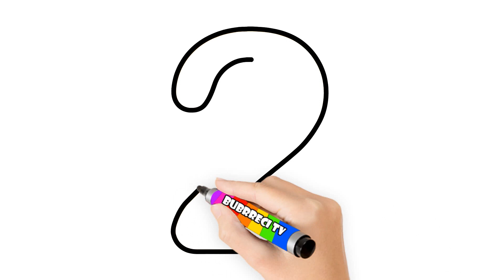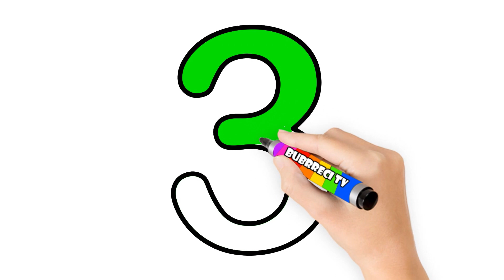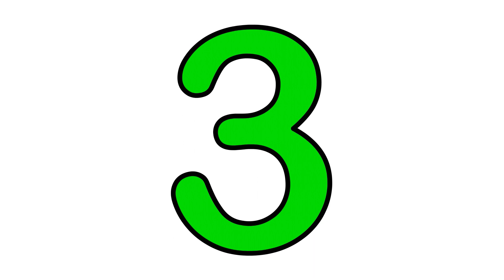Mësoni të ngjyrosni dhe të vizatoni numrat nga 1 deri në 10 | Bubrreci TV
► Na Ndihmoni Pëlqeni & Ndaje Këtë Video. Mos harroni të nënshkruani dhe komentoni më poshtë. Faleminderit!

Kanali -- BUBRRECI TV -- është kanal me përmbatje edukative për fëmijë. Kanali përmban këngë për fëmijë dhe personazhe të filmave animuar si për shembull Spiderman, Lightning McQueen, Hulk, Teletubbies, Batman, Mbreteresha e debores Elsa, Princesha Anna, Macja Tom dhe shume te tjere.

Të gjitha të drejtat  -- BUBRRECI TV .